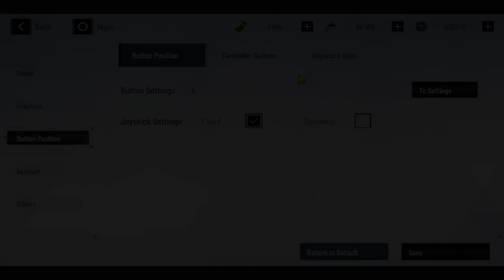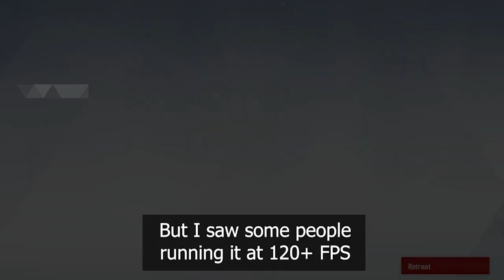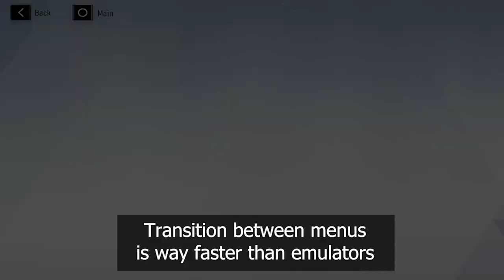[Punishing: Gray Raven] PC Client First Beta Test Short Overview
So far I haven't see any bugs and the thing that surprise me mostly is how the fps didn't even drop a single bit during the battle. Definitely feels better than emulator. I will continue to progress through the story for now to unlock more feature and we will see if there are any bugs left behind